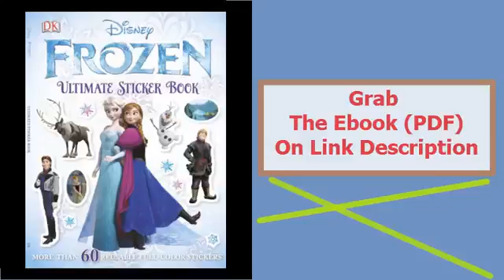Ultimate Sticker Book Frozen Ultimate Sticker Books